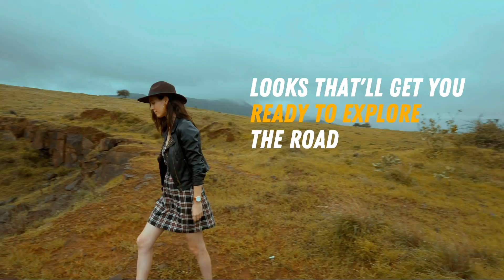ReasontoRoad Travelog 0012